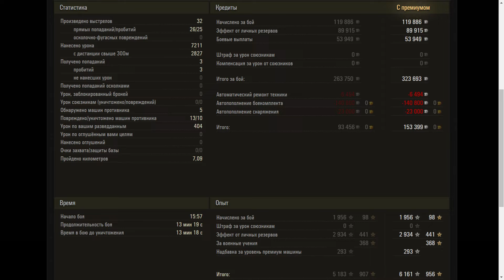Bat.-Châtillon Bourrasque - World of Tanks UZ Gaming